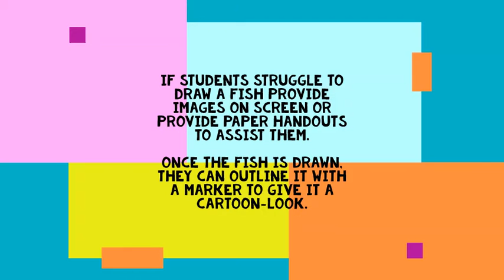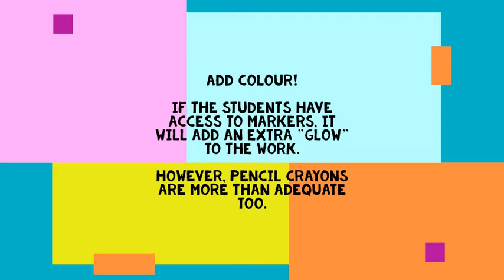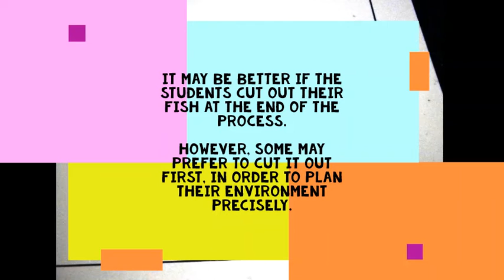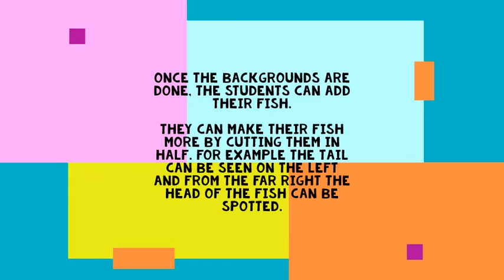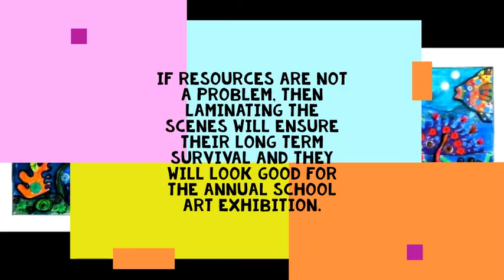Under the sea art project - P. A. Pienaar 2020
I designed this lesson a few years ago to coax a few of my lethargic learners who did not want to get paint on their hands to create something individually and then in group context. This lesson worked well. Students love stickers.